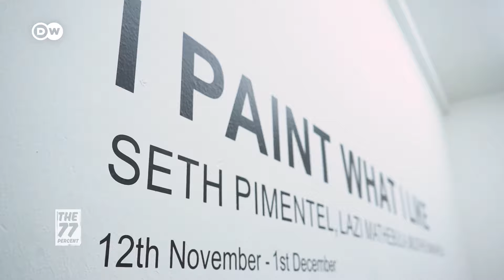How African Ginger vocalizes his trauma | The 77 Percent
By facing his own painful past, that multimedia artist Seth Pimentel, aka African Ginger, can speak out against domestic violence, and prove there are ways for men to deal with their emotional baggage.
77 percent of Africans are younger than 35. Africa's youth holds the key to shaping the continent’s future. On our platforms we share their stories, their dreams and their challenges. Are you part of the 77 percent? Join the debate here on YouTube, and on the following platforms:
    dw.com/77
    dw.com/africa